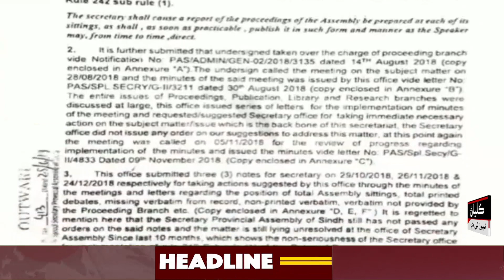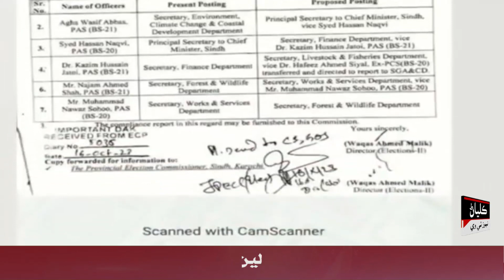Israeli Aggression Continues In Palestine | KALYAN News Headline 7 PM | OIC In Action